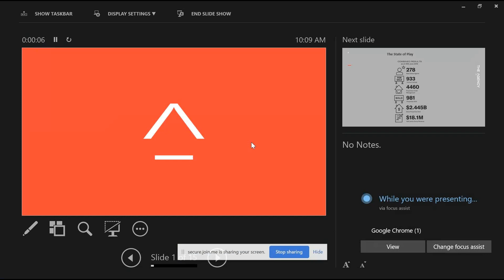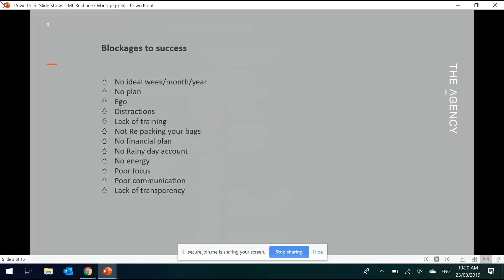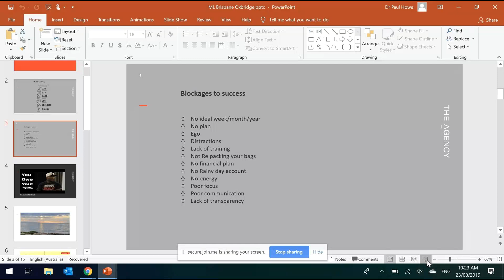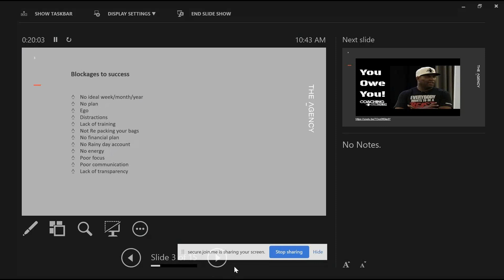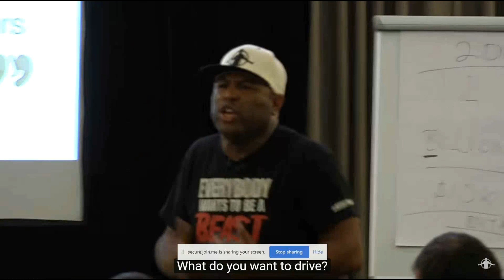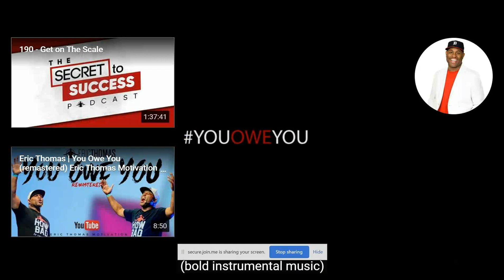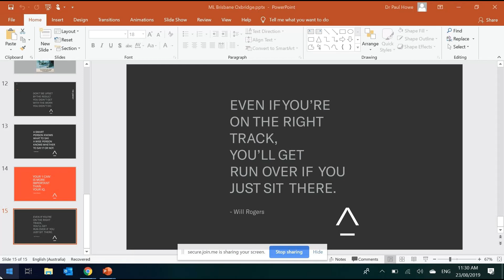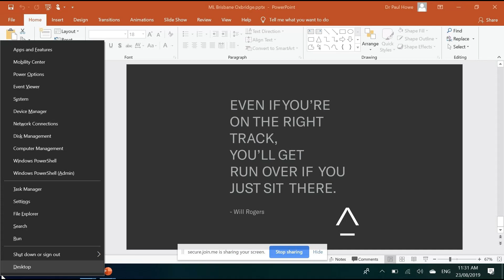190823 The Agency Matt Lahood